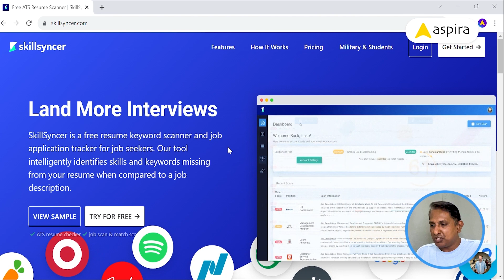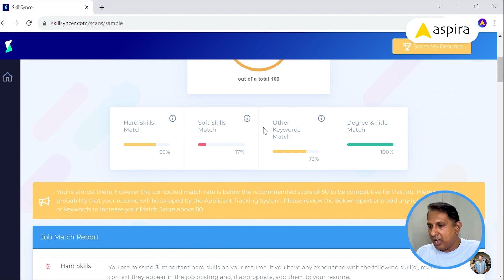A.I Tools - ATS for HR | Skillsyncer for Freshers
In this Topic, I discussed how Artificial Intelligence (A.I) is assisting HR departments using ATS.

If you like this topic - Like it / Share it.

Aspira is a premium UX UI Design school in India.

✅ To connect with Mr. Rambal